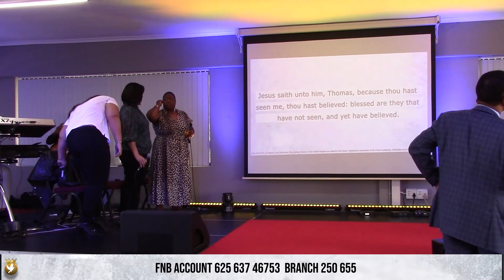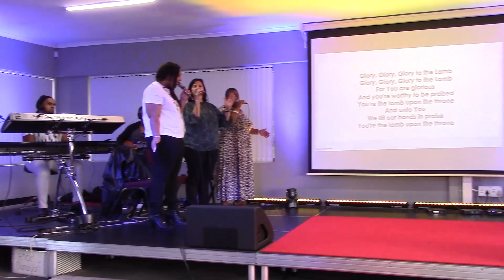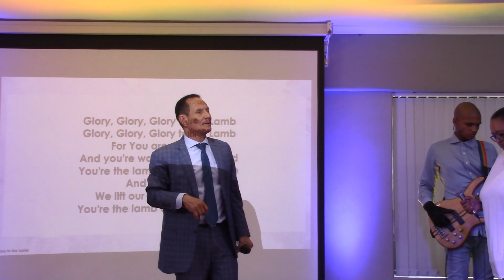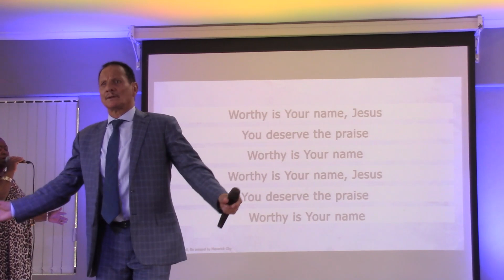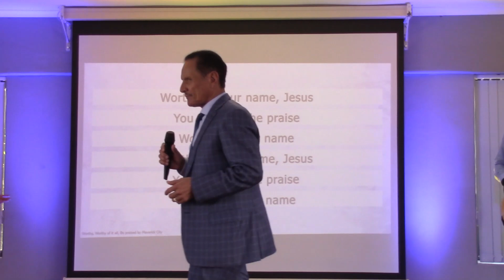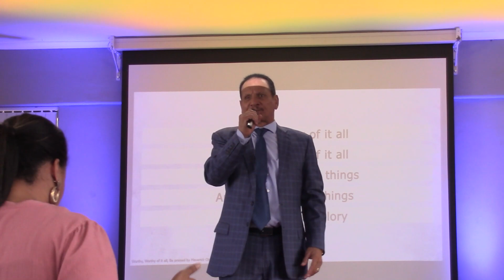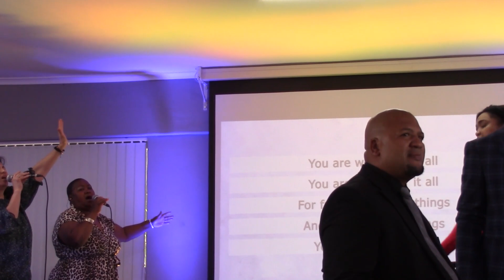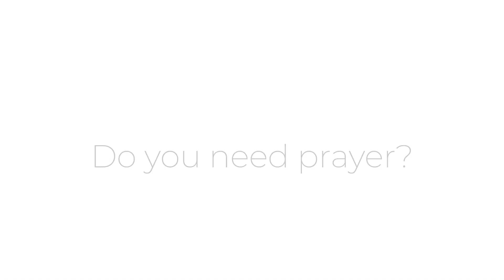The Spirit of Him who raised Jesus from the death dwells in you Romans 8:11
REVIVAL POWER MINISTRIES INTERNATIONAL
JESUS : SAVES | HEALS | DELIVERS